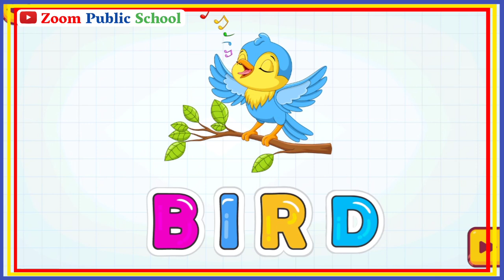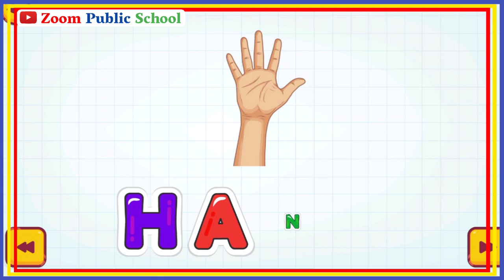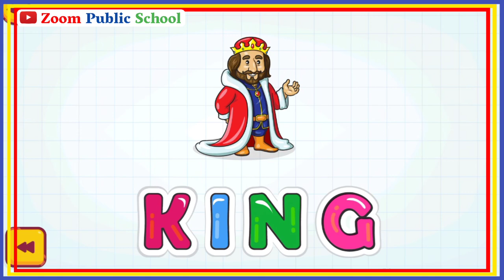A for apple | double meaning| nursery rhymes| b For ball | kids learning video | spelling